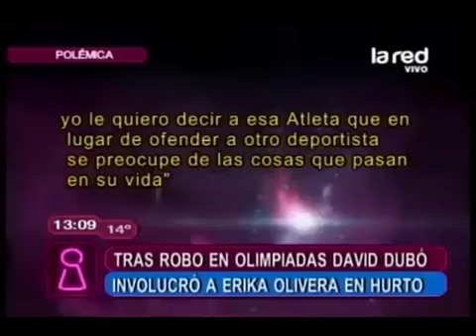Dubó responsabilizó a Erika Olivera de supuesto robo